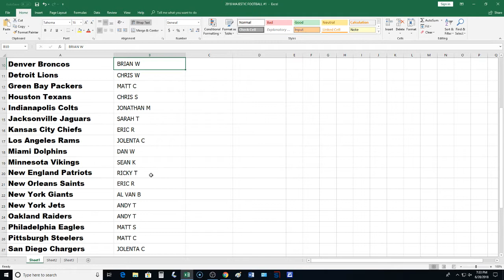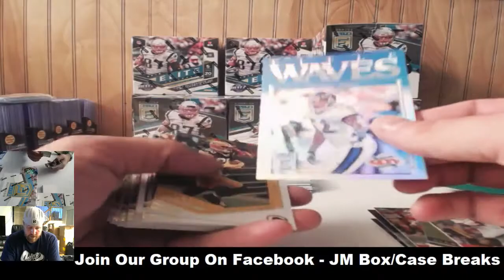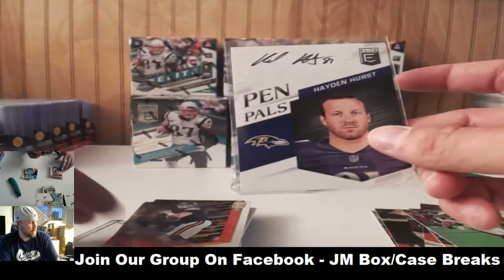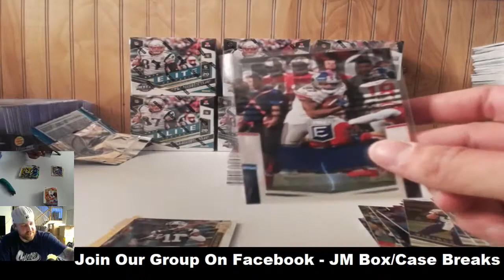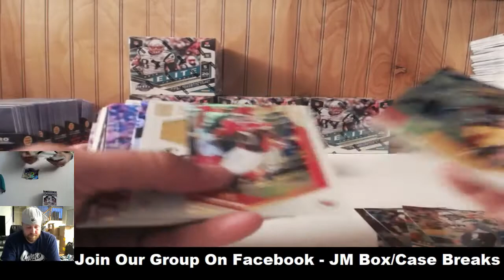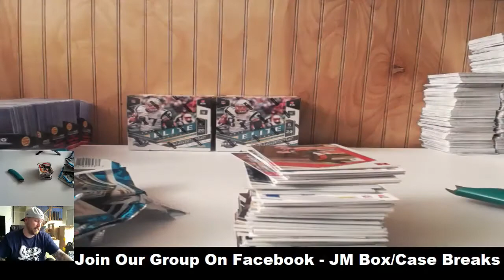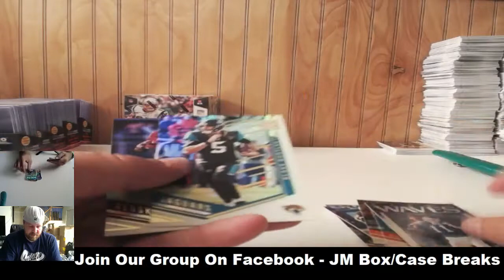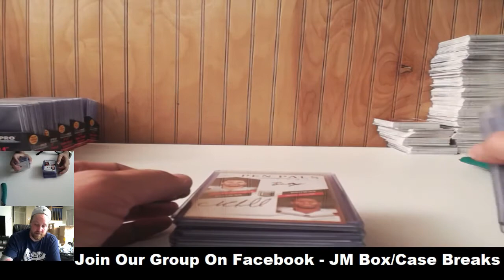2018 ELITE FOOTBALL PYT CASE BREAK #1 06/28/18